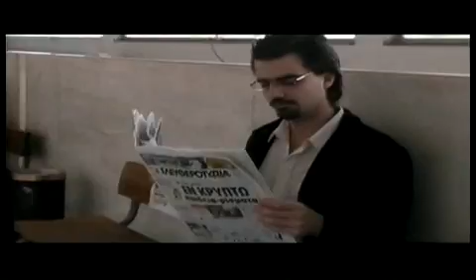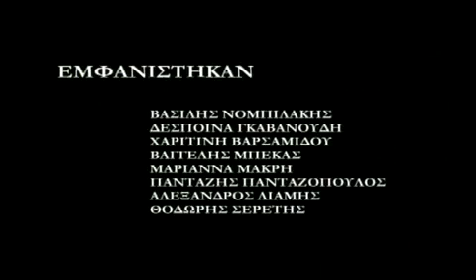Vendetta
Περιγραφή Ταινίας/Description:

Το σύντομο χρονικό μιας εκδίκησης, σε 3 μονόπλανα.

A brief chronicle of a revenge in 3 one-takes.

Έτος Παραγωγής/Year of Production: 2005

Σκηνοθεσία/Director: Άγγελος Αλέτρας/Angelos Aletras, Νίκος Τραχανάς/Nikos Trahanas, Φώτης Σκουρλέτης/Fotis Skourletis

Μουσική/Music: Σπύρος Ευαγγελάτος/Spiros Evagelatos

Actors/Ηθοποιοί: Δαυίδ Μαγαλντάντζε/David Mayaldadge, Φάνης Μυλωνάς/Fanis Mylonas